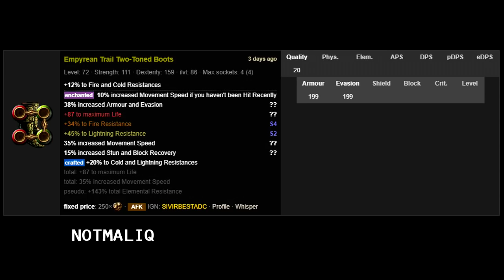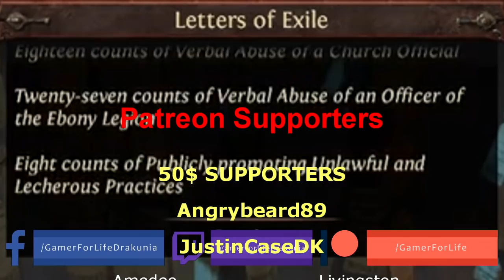Path of Exile 3.7: LEGION DAY # 32 - 33 Highlights NEGATIVE DAMAGE?! MIRROR OF KALANDRA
50$ Patrons:
JustinCaseDK